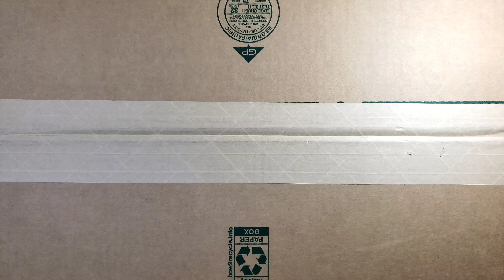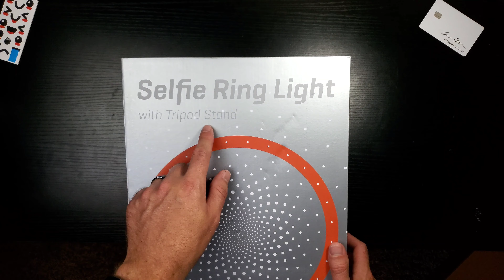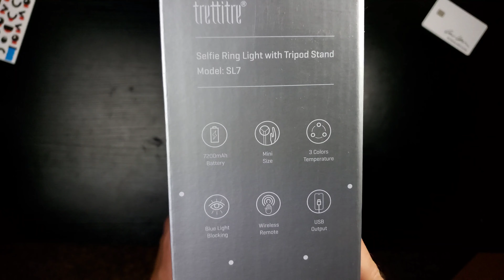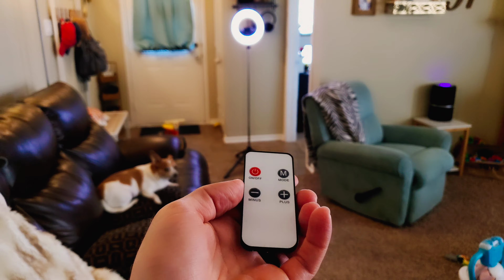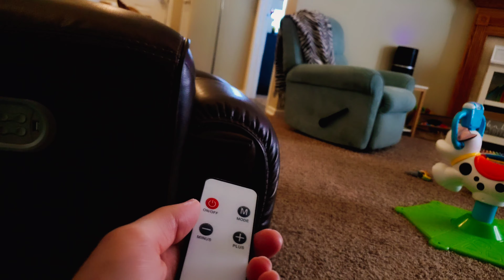Trettitre Selfie Ring Light 🎥 with Stand and Remote Full Review 2021 💯😁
Single cups

This is my full comprehensive review of Trettitre Selfie Ring Light if I left anything out please comment and let me know 😀